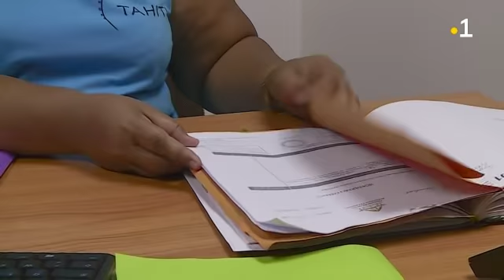Qui est Cécile Mercier ?